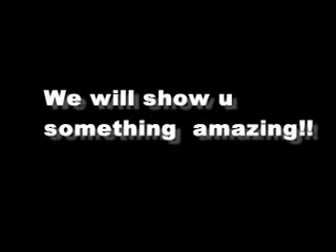SVC CHAOS CMV VOL 2